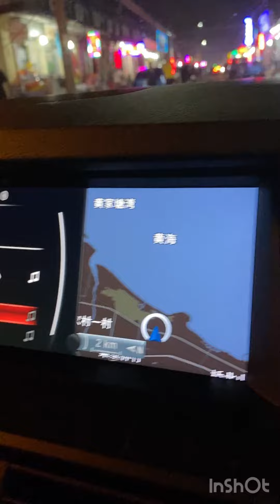From Nanjing to Rizhao Shandong China 南京到日照山东。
It's a 7-hour drive from Nanjing to Rizhao. Rizhao, alternatively romanized as Jihchao, is a prefecture-level city in southeastern Shandong province, China. It is situated on the coastline along the Yellow Sea and features a major seaport.